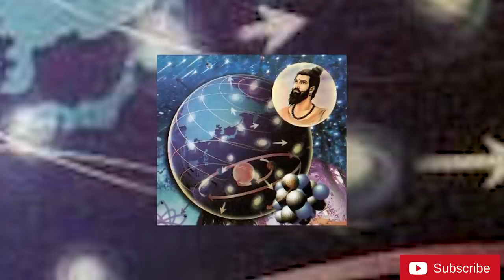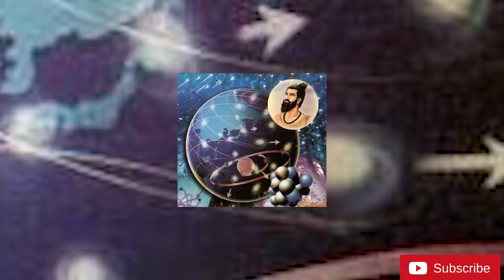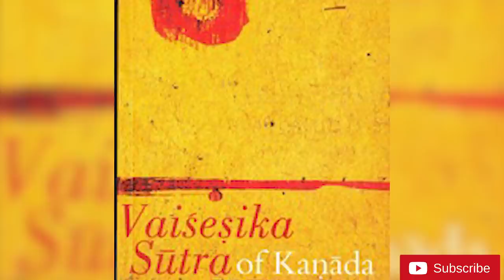ఆశ్చర్యం కల్గించే కణాదుని పరిశోధన||THE GREAT ANCIENT SCIENTIST KANADHA||UNTOLD HISTORY TELUGU||UHT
ఆశ్చర్యం కల్గించే కనాధుని పరిశోధన||THE GREAT ANCEANT SCIENTIST KANADHA||UNTOLD HISTORY TELUGU||UHT

ఆశ్చర్యంకల్గించేకనాధునిపరిశోధన THE GREATANCEANTSCIENTISTKANADHA#UNTOLDHISTORYTELUGU#UHT
Kanada also known as Kashyapa, Ulūka, Kananda and Kanabhuk,was an ancient Indian natural scientist and philosopher who founded the Vaisheshika school of Indian philosophy that also represents the earliest Indian physics.

Estimated to have lived sometime between 6th century to 2nd century BCE, little is known about his life.His traditional name "Kanada" means "atom eater"and he is known for developing the foundations of an atomistic approach to physics and philosophy in the Sanskrit text Vaiśeṣika Sūtra. His text is also known as Kanada Sutras, or Aphorisms of Kanada.